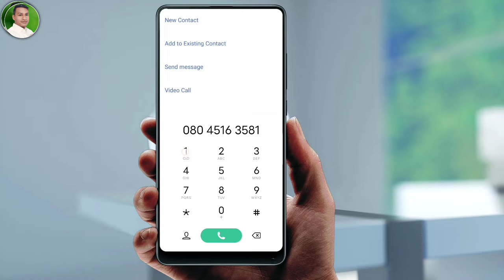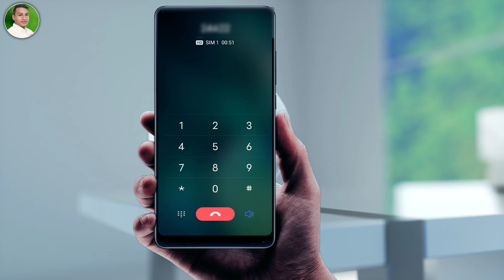बिना इंटरनेट के BHIM UPI से Bank Account Balance Check ✅ कैसे करें | किसी भी बैंक का बैलेंस चेक ✅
बिना इंटरनेट के BHIM UPI से Bank Account Balance Check ✅ कैसे करें  | किसी भी बैंक का बैलेंस चेक कैसे करें
without internet use upi 123pay payment

 Yono sbi app ka password nikale

E-mail-- mkpgoodtips@gmai